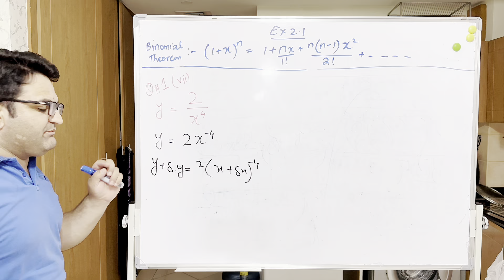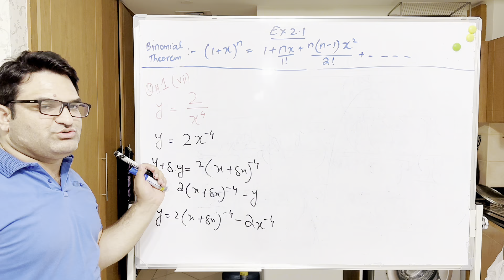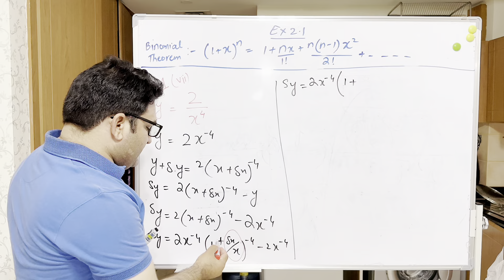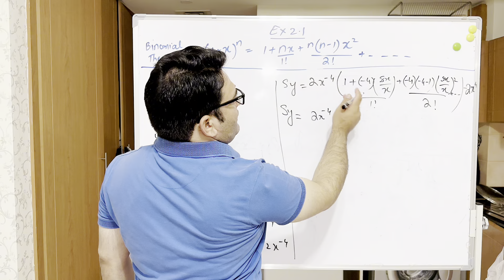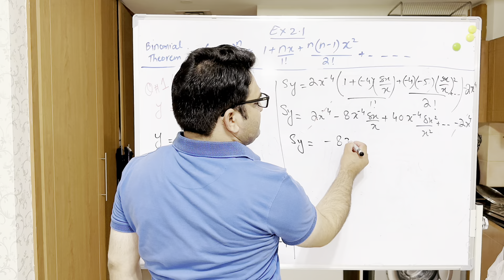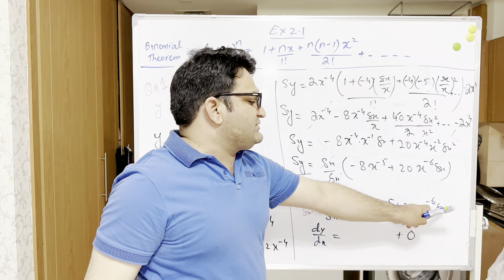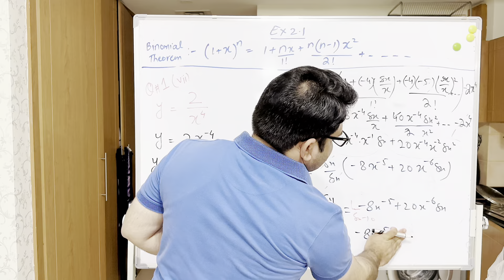2nd year Mathematics| Ch#2 | Ex 2.1 Part Vi | Khurram Shehzad Mughal | Urdu | Hindi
🎓 Join me as we delve into Exercise 2.1, Questions 1 and 2, in Chapter 2, "Differentiation," tailored for students of Punjab, Rawalpindi, and the Federal Board. This tutorial series, based on the 2nd-year Mathematics book by the Punjab Text Book Board, comprehensively covers the First Principle, Ab Initio Method, and Delta Method. Expect a detailed step-by-step breakdown of each question to enhance your understanding. Whether you're a student from Punjab, Rawalpindi, or the Federal Board, this tutorial aims to provide a solid foundation in differentiation. Let's make mastering mathematics an enriching experience for all! Mathematics Differentiation 2ndYearMath PTB RawalpindiBoard FederalBoard MathTutorial Education 📚✨Chapter # 2 Exercise#2.1 Q # 2 Part # VI